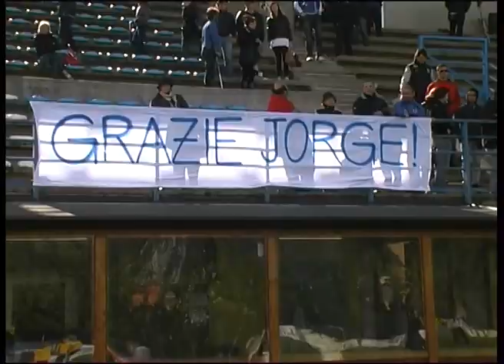Prezioso ultima partita